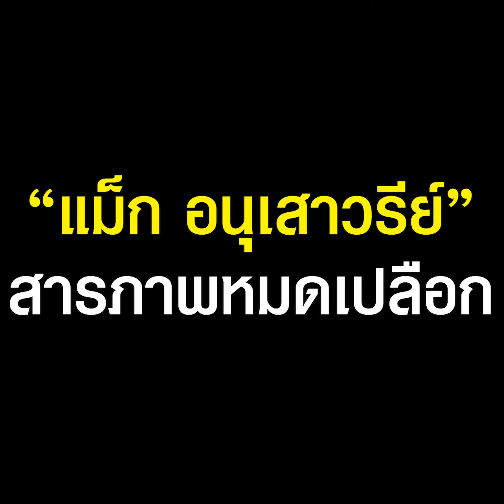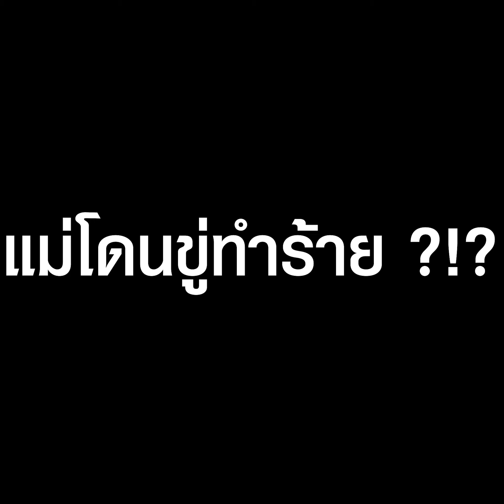“แม็ก อนุเสาวรีย์” กลัวโดนเก็บ ยอมแฉหมดเปลือก | TopNewsทั่วไทย | TOP NEWS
เปิดปากสารภาพทุกอย่าง “แม็ก อนุเสาวรีย์” ยอมรับกลัวตาย-แม่โดนขู่ทำร้าย